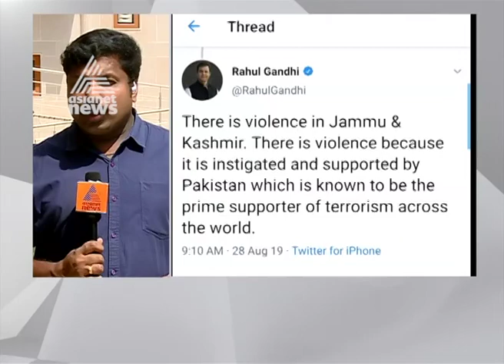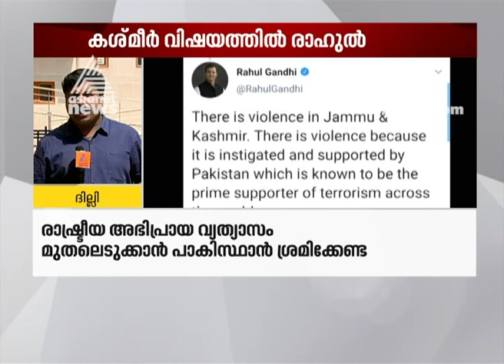കശ്മീരിലെ സംഘര്‍ഷങ്ങള്‍ പാകിസ്ഥാന്‍ പിന്തുണയോടെയെന്ന് രാഹുല്‍ ഗാന്ധി